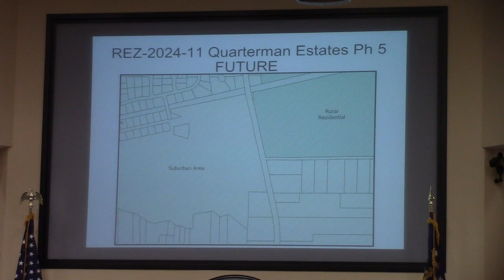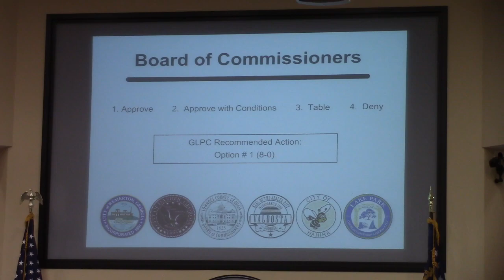7f. REZ-2024-11 Quarterman Est Ph. 5 Whitewater Rd. ~3.66acR-1 & R-21 to R-10 @ LCC Work 2024-05-13